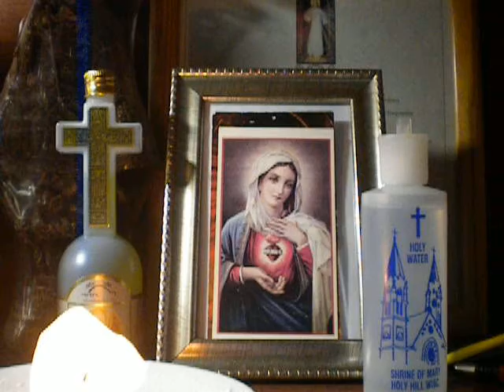699/2000 AVE MARIA(in silence)/Spiritus Sancti/cover